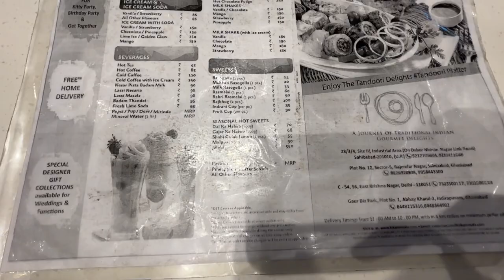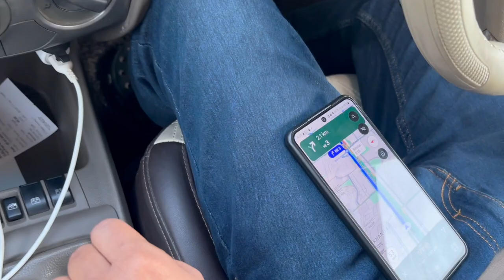Delhi Vlogs. EP30 | Ghaziabad to Greater Noida West | Gaur City Center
👉🏻Hey guys, please enjoy our new video on Delhi City Tour EP30, Ghaziabad to Greater Noida West Tour, Gaur City Center, showing all details on areas, roads and amenities.

Follow on Facebook: @explorewithamitofficial

Mini Japan of India
Noida city
Noida city tour
Noida Properties
Greater Noida West
Best Property Investment in Noida
Gaur City Center